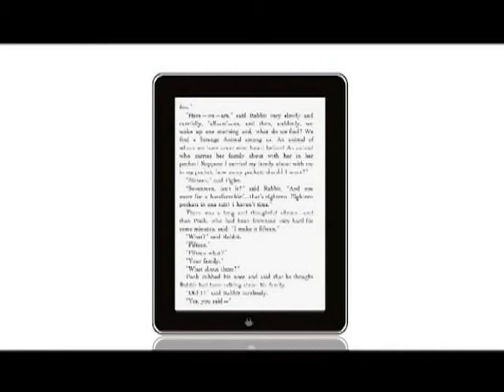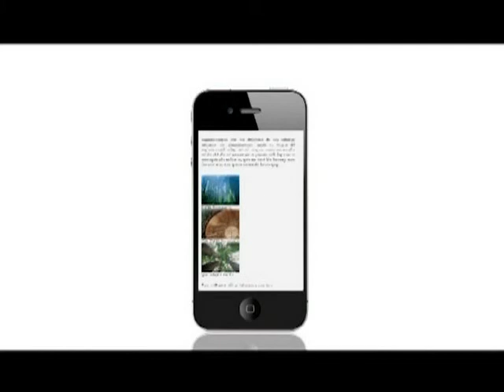《政字發言人》第二十三集：國民教育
1) 公務員考基本法因為國民教育？
2) 學校升旗的規定。
3) 國民教育是否真正的國民教育？